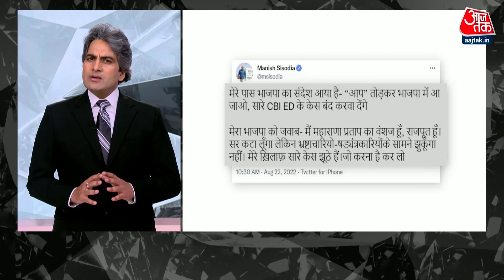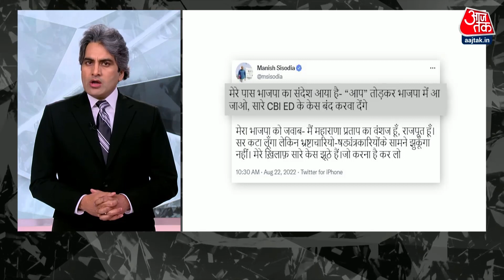Black And White: Kejriwal की 'फ्रंट पेज' वाली राजनीति | Manish Sisodia Raid | Top News | Aaj Tak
शुक्रवार को दिल्ली के उप-मुख्यमंत्री मनीष सिसोदिया के घर पर CBI का जो छापा पड़ा था, उस छापे को लेकर आज मुख्यमंत्री अरविंद केजरीवाल, मनीष सिसोदिया और आम आदमी पार्टी ने सारे फ्रंट खोल दिए। और उनकी तरफ़ से आज चारों दिशाओं में तीर चलाए गए.